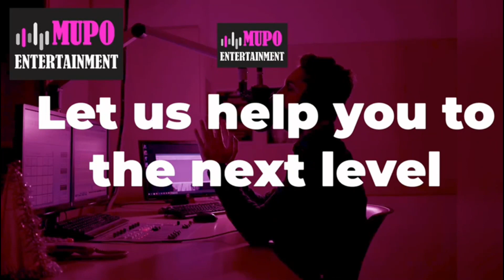Part of the Tribe Dec 14 2024 Pt1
Part of The Tribe Starring  Christopher David